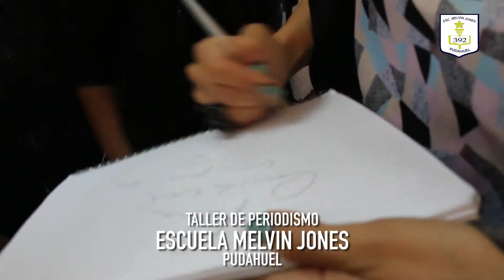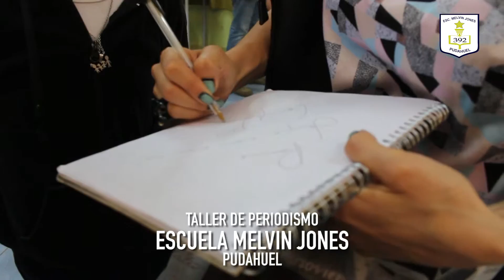Loreto Aravena visita el Melvin Jones de Pudahuel